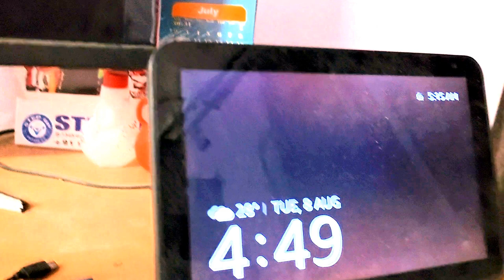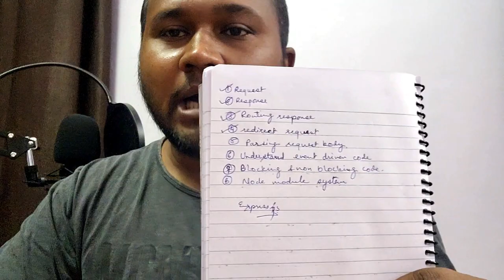My First Vlog | How I Start My Day | Satish Sharma Vlogs | YouTube Vlog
My First Vlog | My First Vlog 2023 | How I Start My Day | Satish Sharma Vlogs | Youtube Vlog

Hi everyone! This is my first vlog, and I'm so excited to share it with you. I'm Satish Sharma, and I'm just getting started on my YouTube journey. In this video, we're excited to share with you an invigorating morning routine designed to kickstart your day on a positive note. Whether you're a student, a professional, an entrepreneur, or anyone seeking to maximize productivity and happiness, this routine is for you.